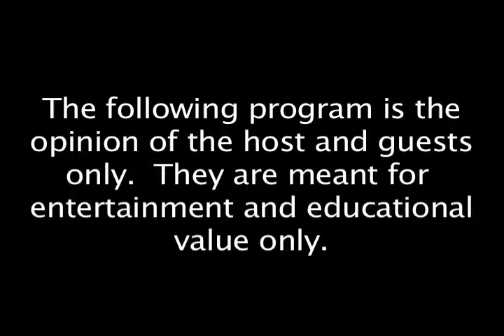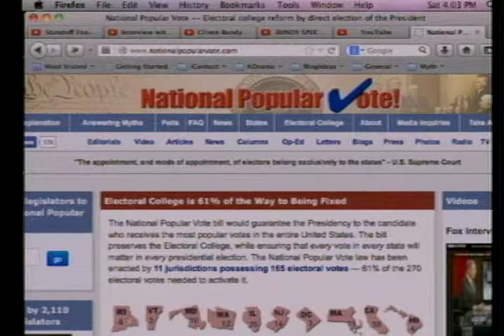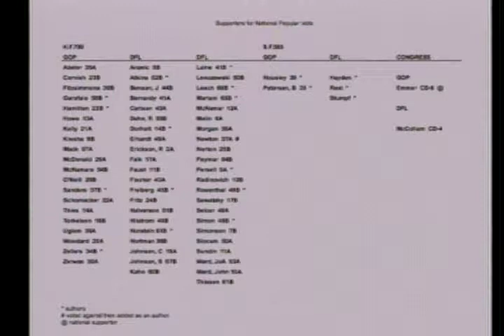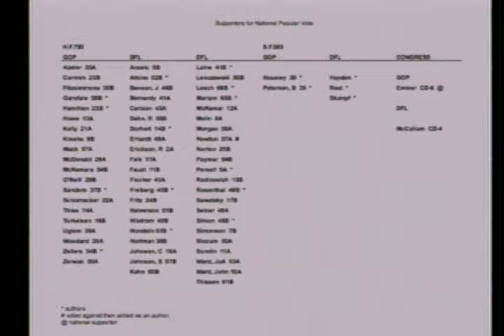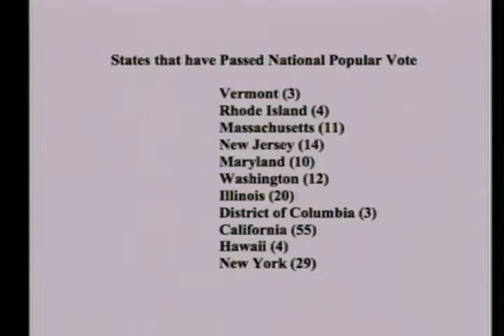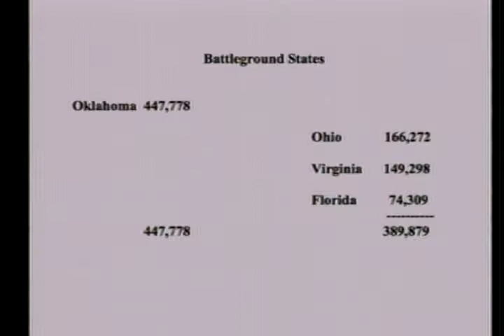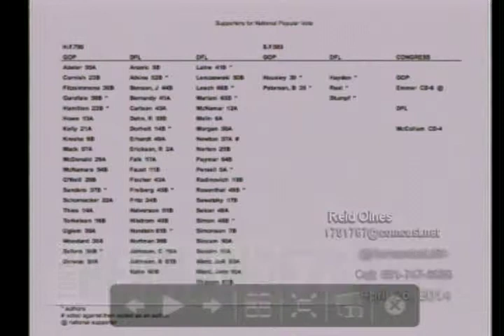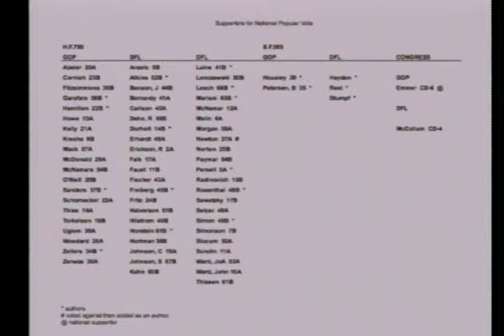National Popular Vote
04/26/2014 Tony Hernandez interviews Reid Oines about the National Popular Vote issue.